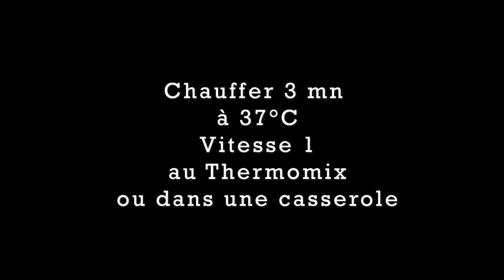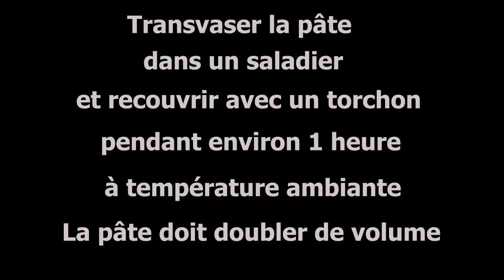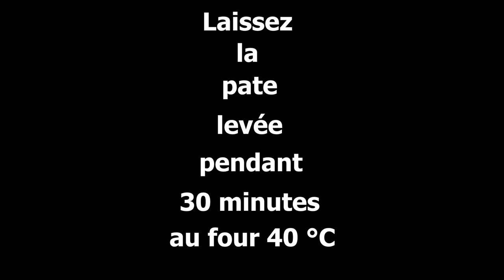PANASONIC GH5 II BRIOCHE VENDEENNE RECETTE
Recette facile et excellente de la brioche vendéenne au thermomix ou autre.

matériels utilisés :

appareil photo panasonic lumix GH5 II
objectif leica 12-60 mm
de chez camara cholet

2 projecteurs  neewer

stabilisateur DJI ronin SC pro

cadreur : marc volonté
cuisinière : sandra volonté

Société vltdrone9

51,7 k abonnés

A folksy, carefree track featuring mandolin, strings, piano and simple percussion. Perfect for those holiday videos no-one is filming right now... 🤣

📷 Album art by Amanda Buckley, from an original image by Nathan Cowley (via Pexels) - IG